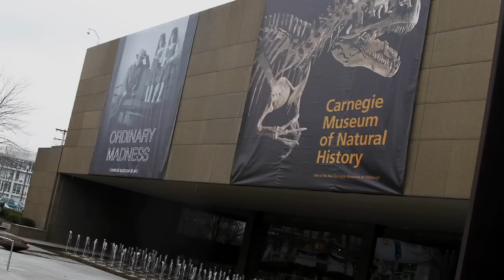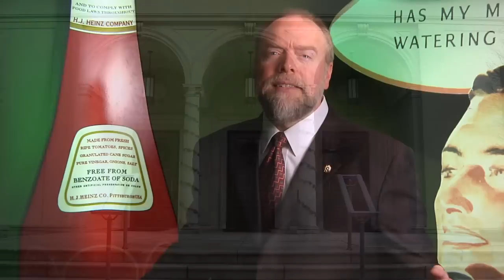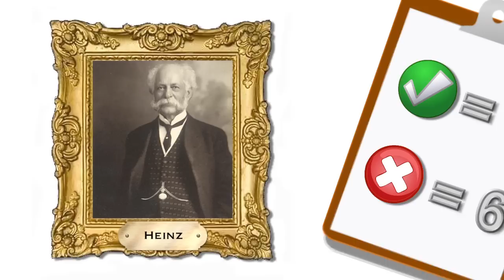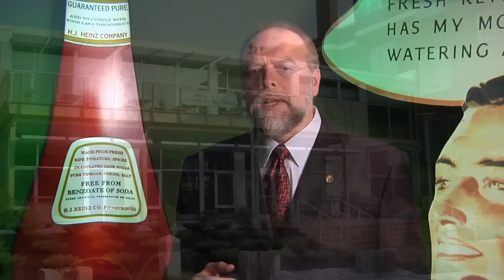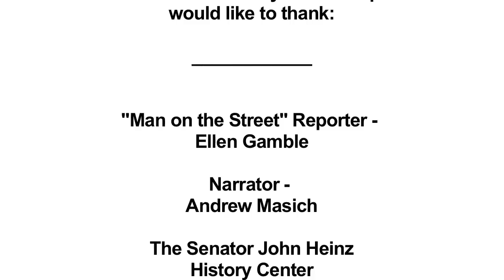AFP WPA Anniversary Video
The Western PA Chapter of AFP (AFPWPA) is celebrating its 30th Anniversary in 2010.  Additionally, AFP International is celebrating its 50th Anniversary.

In recognition of these anniversaries, AFPWPA created a video asking people on the street if they know some of our region's most historic philanthropists and their lasting legacy in our region.  Additionally, Andy Masich from the Sen. John Heinz Regional History Center and Jerry Mote, CFRE share the history of philanthropy and fundraising in western Pennsylvania.

This video debuted at the AFPWPA annual meeting and anniversary party in December 2010.